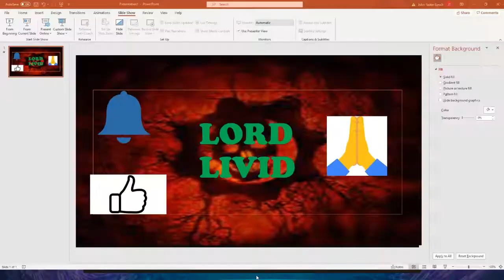WR Guitar Hero 100% in 2 Minutes !!!! TIKTOK CHALLENGE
tiktoktiktoktiktoktiktoktiktoktiktoktiktoktiktoktiktoktiktoktiktoktiktoktiktoktiktoktiktoktiktoktiktoktiktoktiktoktiktoktiktoktiktoktiktoktiktoktiktoktiktoktiktoktiktoktiktoktiktoktiktoktiktoktiktoktiktoktiktoktiktoktiktoktiktoktiktoktiktoktiktoktiktoktiktoktiktoktiktoktiktoktiktoktiktoktiktoktiktoktiktoktiktoktiktoktiktoktiktoktiktoktiktoktiktoktiktoktiktoktiktoktiktoktiktoktiktoktiktoktiktoktiktoktiktoktiktoktiktoktiktoktiktoktiktoktiktoktiktoktiktoktiktoktiktoktiktoktiktoktiktoktiktoktiktoktiktoktiktoktiktoktiktoktiktoktiktoktiktoktiktoktiktoktiktoktiktoktiktoktiktoktiktoktiktoktiktoktiktoktiktoktiktoktiktoktiktoktiktoktiktoktiktoktiktoktiktoktiktoktiktoktiktoktiktoktiktoktiktoktiktoktiktoktiktoktiktoktiktoktiktoktiktoktiktoktiktoktiktoktiktoktiktoktiktoktiktoktiktoktiktoktiktoktiktoktiktoktiktoktiktoktiktoktiktoktiktoktiktoktiktoktiktoktiktoktiktoktiktoktiktoktiktoktiktoktiktoktiktoktiktoktiktoktiktoktiktoktiktoktiktoktiktoktiktoktiktoktiktoktiktoktiktoktiktoktiktoktiktoktiktoktiktoktiktoktiktoktiktoktiktoktiktoktiktoktiktoktiktoktiktoktiktoktiktoktiktoktiktoktiktoktiktoktiktoktiktoktiktoktiktoktiktoktiktoktiktoktiktoktiktoktiktoktiktoktiktoktiktoktiktoktiktoktiktoktiktoktiktoktiktoktiktoktiktoktiktoktiktoktiktoktiktoktiktoktiktoktiktoktiktoktiktoktiktoktiktoktiktoktiktoktiktoktiktoktiktoktiktoktiktoktiktoktiktoktiktoktiktoktiktoktiktoktiktoktiktoktiktoktiktoktiktoktiktoktiktoktiktoktiktoktiktoktiktoktiktoktiktoktiktoktiktoktiktoktiktoktiktoktiktoktiktoktiktoktiktoktiktoktiktoktiktoktiktoktiktoktiktoktiktoktiktoktiktoktiktoktiktoktiktoktiktoktiktoktiktoktiktoktiktoktiktoktiktoktiktoktiktoktiktoktiktoktiktoktiktoktiktoktiktoktiktoktiktoktiktoktiktoktiktoktiktoktiktoktiktoktiktoktiktoktiktoktiktoktiktoktiktoktiktoktiktoktiktoktiktoktiktoktiktoktiktoktiktoktiktoktiktoktiktoktiktoktiktoktiktoktiktoktiktoktiktoktiktoktiktoktiktoktiktoktiktoktiktoktiktoktiktoktiktoktiktoktiktoktiktoktiktoktiktoktiktoktiktoktiktoktiktoktiktoktiktoktiktoktiktoktiktoktiktoktiktoktiktoktiktoktiktoktiktoktiktoktiktoktiktoktiktoktiktoktiktoktiktoktiktoktiktoktiktoktiktoktiktoktiktoktiktoktiktoktiktoktiktoktiktoktiktoktiktoktiktoktiktoktiktoktiktoktiktoktiktoktiktoktiktoktiktoktiktoktiktoktiktoktiktoktiktoktiktoktiktoktiktoktiktoktiktoktiktoktiktoktiktoktiktoktiktoktiktoktiktoktiktoktiktoktiktoktiktoktiktoktiktoktiktoktiktoktiktoktiktoktiktoktiktoktiktoktiktoktiktoktiktoktiktoktiktoktiktoktiktoktiktoktiktoktiktoktiktoktiktoktiktoktiktoktiktoktiktoktiktoktiktoktiktoktiktoktiktoktiktoktiktoktiktoktiktoktiktoktiktoktiktoktiktoktiktoktiktoktiktoktiktoktiktoktiktoktiktoktiktoktiktoktiktoktiktoktiktoktiktoktiktoktiktoktiktoktiktoktiktoktiktoktiktoktiktoktiktoktiktoktiktoktiktoktiktoktiktoktiktoktiktoktiktoktiktoktiktoktiktoktiktoktiktoktiktoktiktoktiktoktiktoktiktoktiktoktiktoktiktoktiktoktiktoktiktoktiktoktiktoktiktoktiktoktiktoktiktoktiktoktiktoktiktoktiktoktiktoktiktoktiktoktiktoktiktoktiktoktiktoktiktoktiktoktiktoktiktoktiktoktiktoktiktoktiktoktiktoktiktoktiktoktiktoktiktoktiktoktiktoktiktoktiktoktiktoktiktoktiktoktiktoktiktoktiktoktiktoktiktoktiktoktiktoktiktoktiktoktiktoktiktoktiktoktiktoktiktoktiktoktiktoktiktoktiktoktiktoktiktoktiktoktiktoktiktoktiktoktiktoktiktoktiktoktiktoktiktoktiktoktiktoktiktoktiktoktiktoktiktoktiktoktiktoktiktoktiktoktiktoktiktoktiktoktiktoktiktoktiktoktiktoktiktoktiktoktiktoktiktoktiktoktiktoktiktoktiktoktiktoktiktoktiktoktiktoktiktoktiktoktiktoktiktoktiktoktiktoktiktoktiktoktiktoktiktoktiktoktiktoktiktoktiktoktiktoktiktoktiktoktiktoktiktoktiktoktiktoktiktoktiktoktiktoktiktoktiktoktiktoktiktoktiktoktiktoktiktoktiktoktiktoktiktoktiktoktiktoktiktoktiktoktiktoktiktoktiktoktiktoktiktoktiktoktiktoktiktoktiktoktiktoktiktoktiktoktiktoktiktoktiktoktiktoktiktoktiktoktiktoktiktoktiktoktiktoktiktoktiktoktiktoktiktoktiktoktiktoktiktoktiktoktiktoktiktoktiktoktiktoktiktoktiktoktiktoktiktoktiktoktiktoktiktoktiktoktiktoktiktoktiktoktiktoktiktoktiktoktiktoktiktoktiktoktiktoktiktoktiktoktiktoktiktoktiktoktiktoktiktoktiktoktiktoktiktoktiktoktiktoktiktoktiktoktiktoktiktoktiktoktiktoktiktoktiktoktiktoktiktoktiktoktiktoktiktoktiktoktiktoktiktoktiktoktiktoktiktoktiktoktiktoktiktoktiktoktiktoktiktoktiktoktiktoktiktoktiktoktiktoktiktoktiktoktiktoktiktoktiktoktiktoktiktoktiktoktiktoktiktoktiktoktiktoktiktoktiktoktiktoktiktoktiktoktiktoktiktoktiktoktiktoktiktoktiktoktiktoktiktoktiktoktiktoktiktoktiktoktiktoktiktoktiktoktiktoktiktoktiktoktiktoktiktoktiktoktiktoktiktoktiktoktiktoktiktoktiktoktiktoktiktoktiktoktiktoktiktoktiktoktiktoktiktoktiktoktiktoktiktoktiktoktiktoktiktoktiktoktiktoktiktoktiktoktiktoktiktoktiktoktiktoktiktoktiktoktiktoktiktoktiktoktiktoktiktoktiktoktiktoktiktoktiktoktiktoktiktoktiktoktiktoktiktoktiktoktiktoktiktoktiktoktiktoktiktoktiktoktiktoktiktoktiktoktiktoktiktoktiktoktiktoktiktoktiktoktiktoktiktoktiktoktiktoktiktoktiktoktiktoktiktoktiktoktiktoktiktoktiktoktiktoktiktoktiktoktiktoktiktoktiktoktiktoktiktoktiktoktiktoktiktoktiktoktiktoktiktoktiktoktiktoktiktoktiktoktiktoktiktoktiktoktiktoktiktoktikto